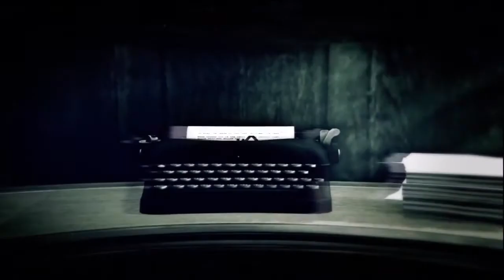Sane - Awake (Feat. Primo Vitti)